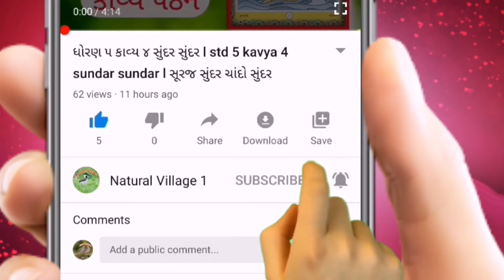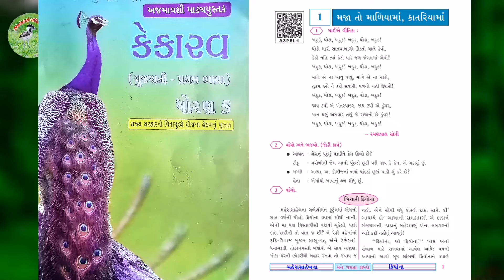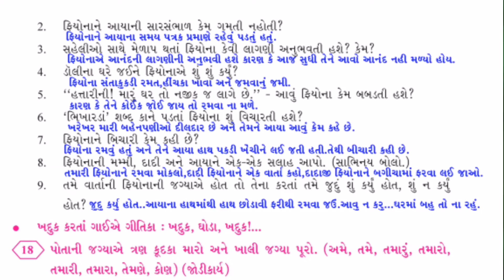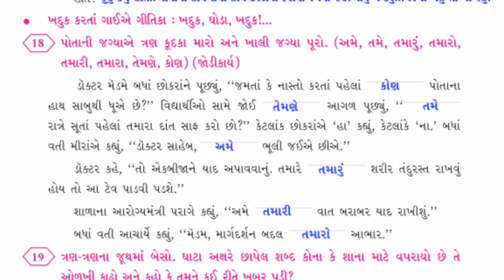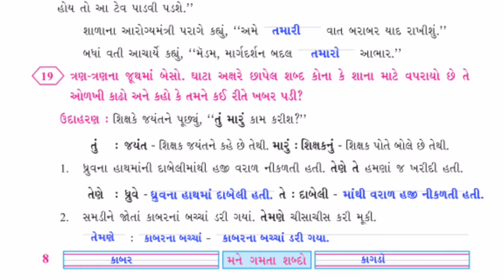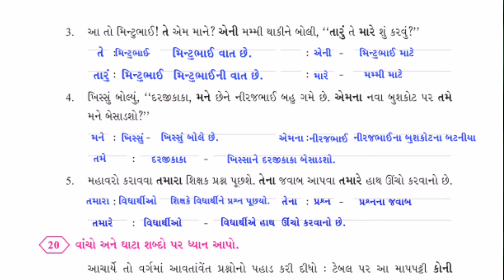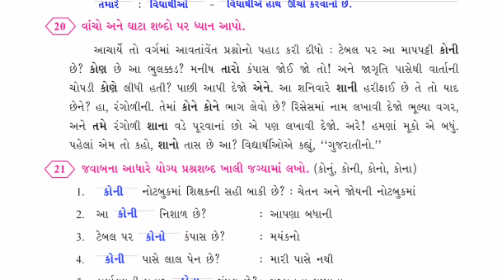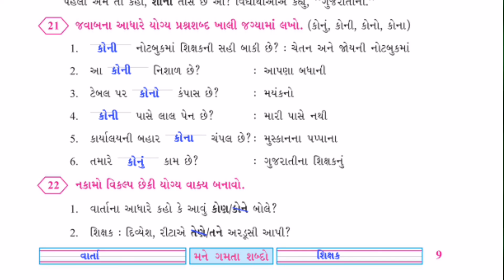ધોરણ 5 કેકારવ પાઠ 1 મજા તો માળિયામાં પાના નં 8-9 l Maja to maliyama katariyama ભાગ 6 l std 5 les 1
ધોરણ 5 કેકારવ પાઠ 1 મજા તો માળિયામાં પાના નં 8-9 l મજા તો માળિયામાં કાતરિયામાં ભાગ 6 l std 5 les 1